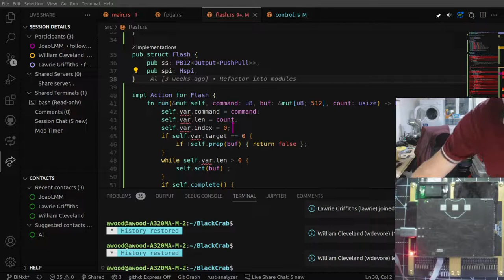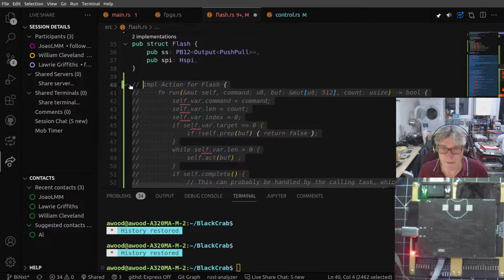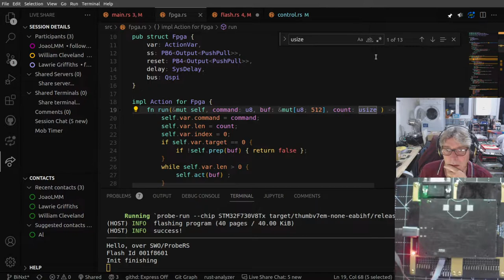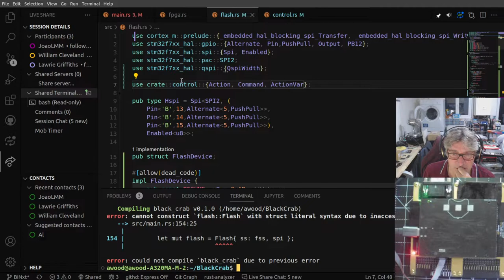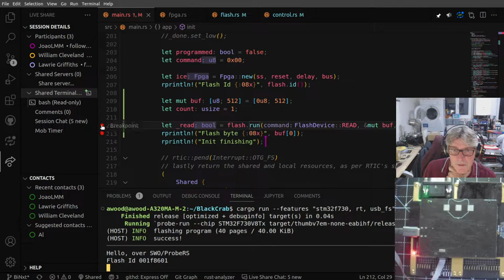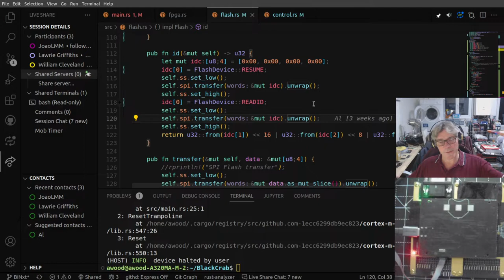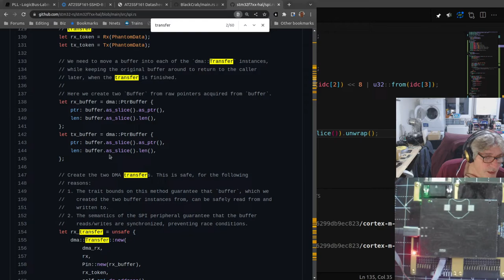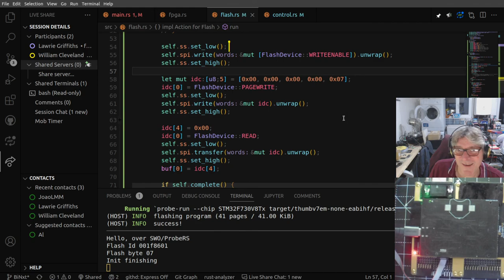BlackCrab HackStream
BlackCrab HackStream, mobbing embedded rust